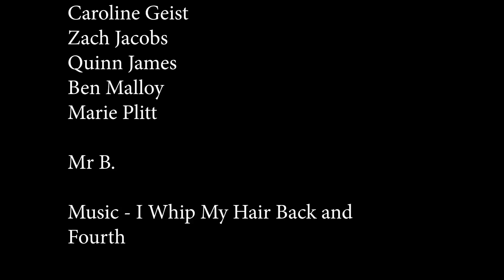Friday October 19, 2018